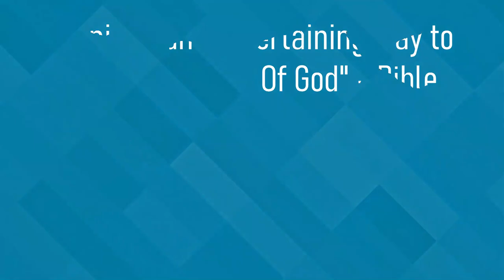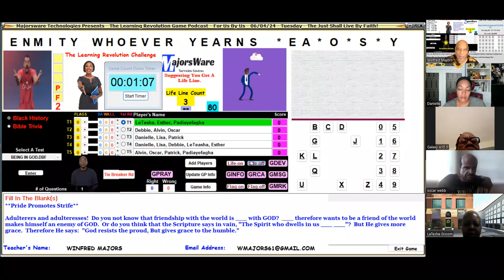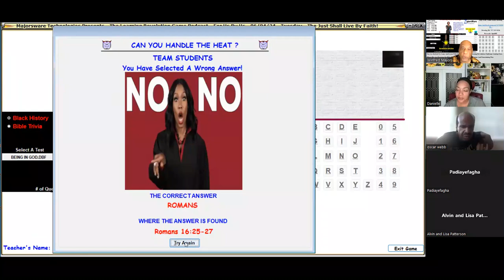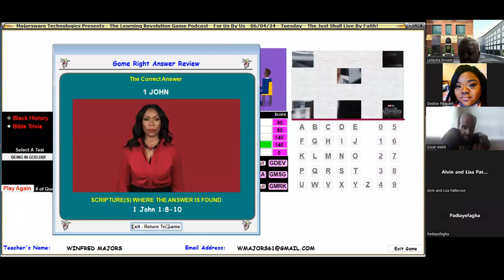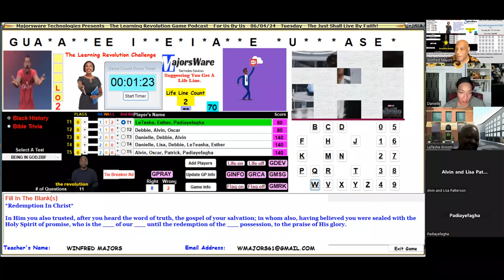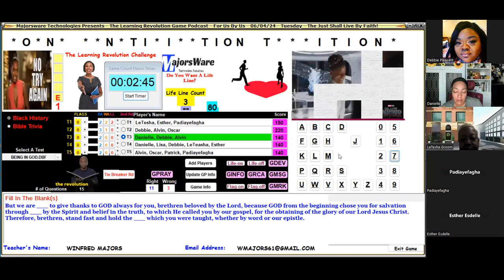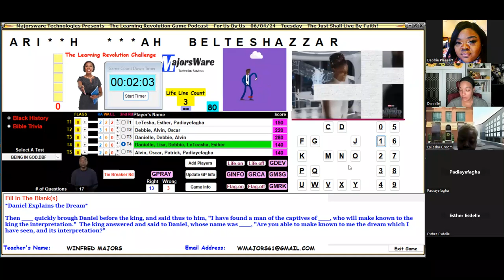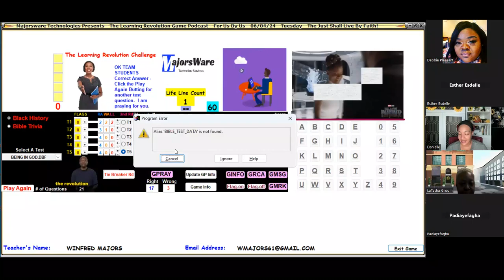Being In God